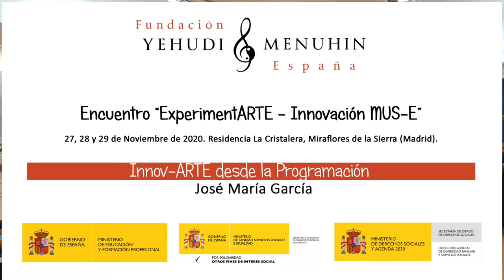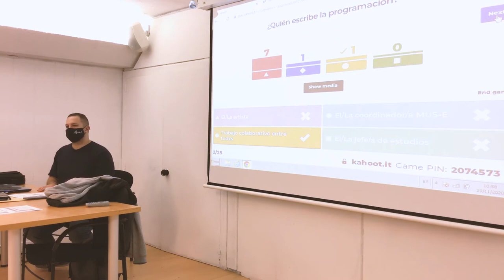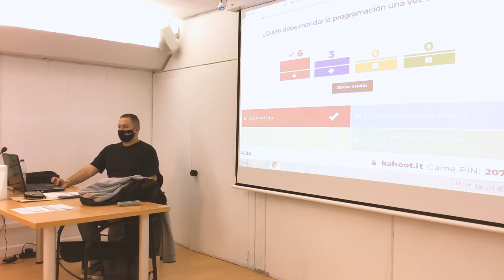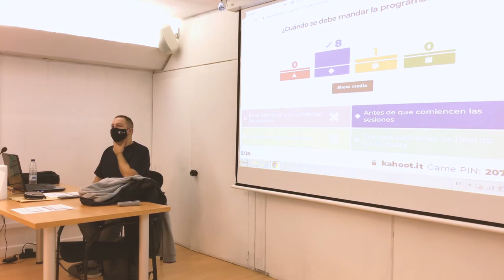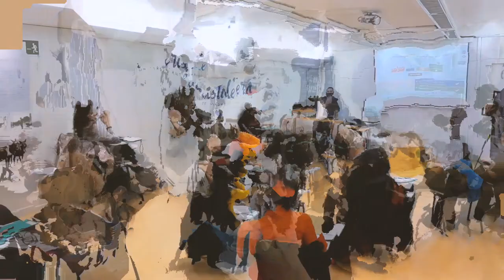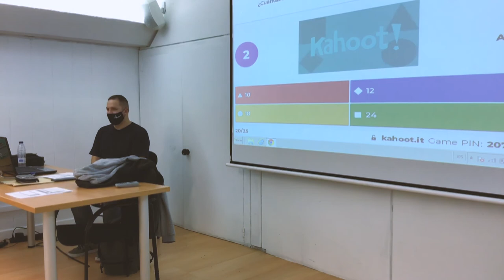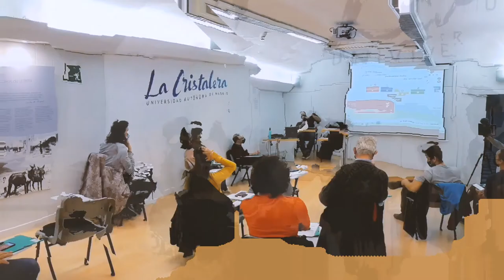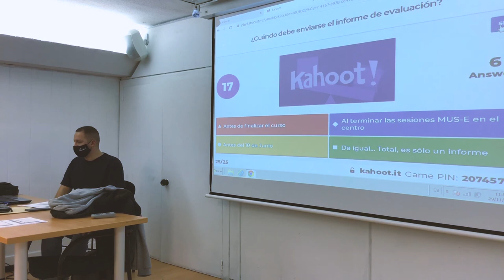Innovarte desde la programación. Experiment-Arte/Innovación MUS-E. Encuentro Formación